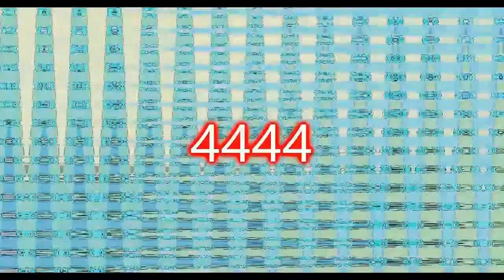Veg Replace Tennis BFB 10 Enter the Exit Rounds